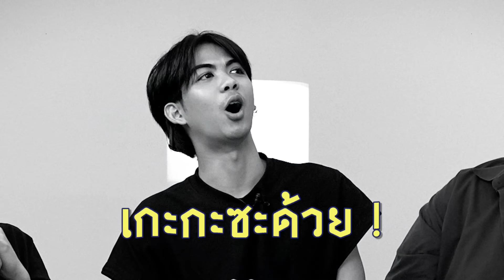ใครโป๊ะตาย SPYFALL EP.7 | เทพลีลา x นิค กุ๊ก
รอบที่แล้วทำไว้แสบกับคำต้องห้าม แต่พอต้องรับบท SPY จะรอดกันไหมนะ นิค กุ๊ก !

สามารถดาวน์โหลดได้ที่ลิงก์นี้เลย